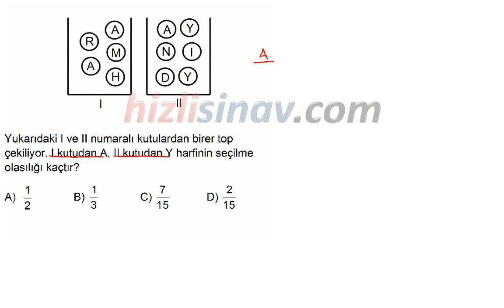HızlıSınav Soru Çözüm Videosu (Soru Kodu:24242)